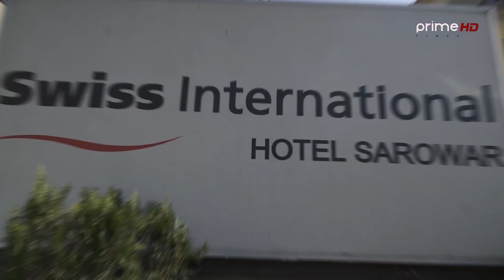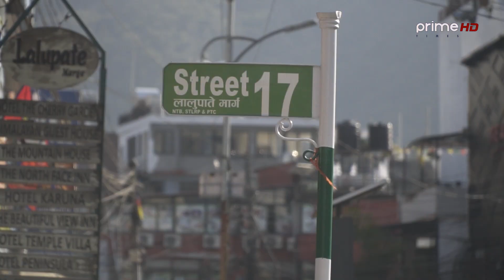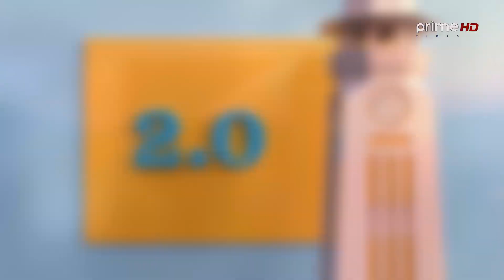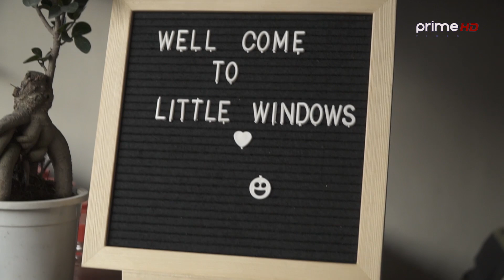PrimeHD ||Evening मा Pokhara, Lakeside को रमझममा || Smarika & Shreya ||Khazamandu 2.0|| EP.10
Pathao presents Khajamandu 2.0
Every Tuesday Evening at 9 PM on Prime Times HD

"A show truly inspired by underrated eateries all over Nepal. Join us in this adventure where your eyes shall behold the beauty of food, your senses revived and alert to consume everything that appears on your screen."

Powered By: Garima Bikash Bank
Payment Partner: Fone Pay
Calendar Partner: Hamro Patro
Branding and Promotion Partner: Yo Web Services
Social Media Partner: Trending Nepal
Online Partner: Reporters Nepal
Adventure Partner: High Ground
Hospitality Partner: Swiss International Hotels & Resorts

Location:
Little Windows, Lakeside, Pokhara

SOUND DESIGN
Dev Neupane

CAMERA
Yuyush Dhakal

HOST
Smarika Sharma
Shreya Karki

RESEARCH & CONTENT
Sofia Maharjan Karki

EDITED BY
Animated Crew

EPISODE EDITOR
Sumi Shrestha

CREATIVE DESIGNER
Santosh Thapa

SR. PRODUCER

PRODUCER
Ritasma Sunuwar
Nisham Angbuhang
Manoj Tamang

MCR
Kiran Khatiwada
Ashok Dulal
Rixon Gurbacharya